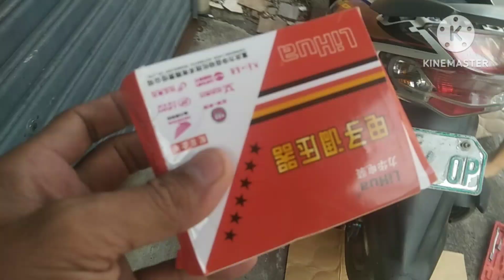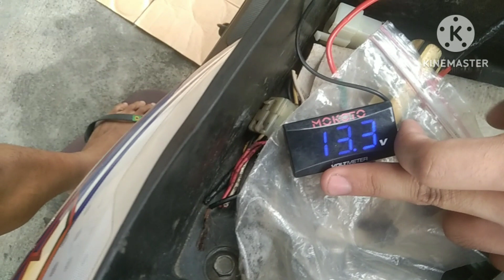papaano mag install Ng regulator sa MiO soul